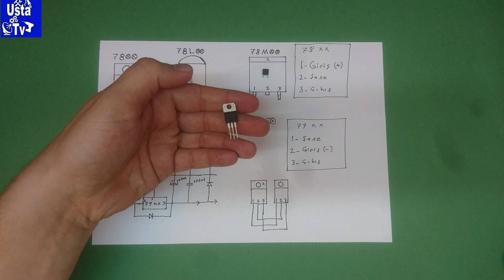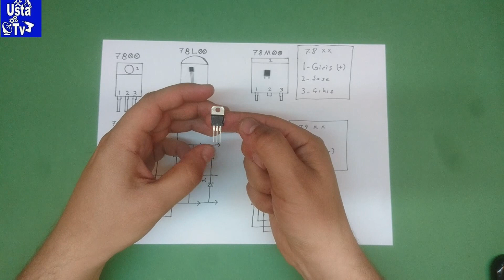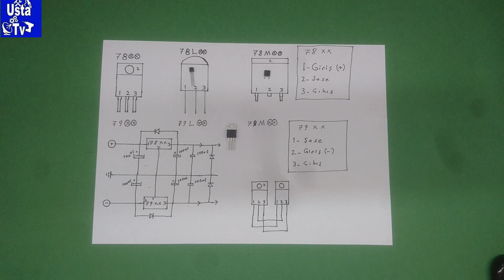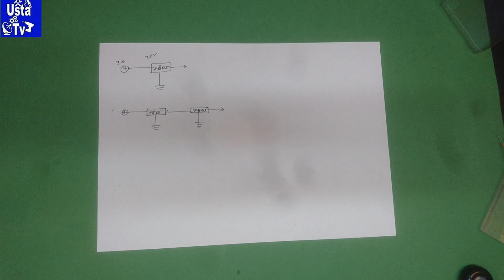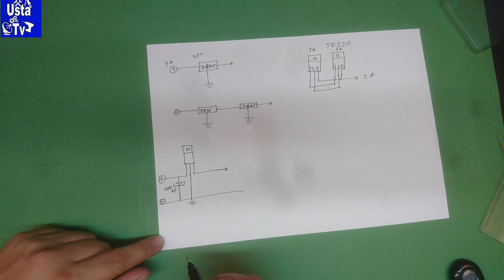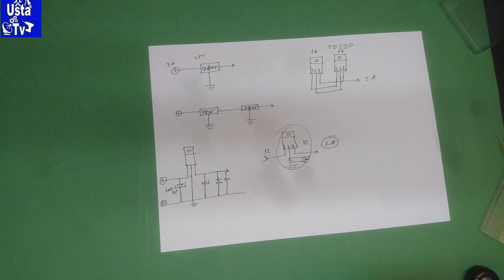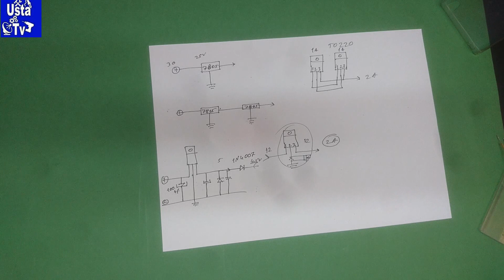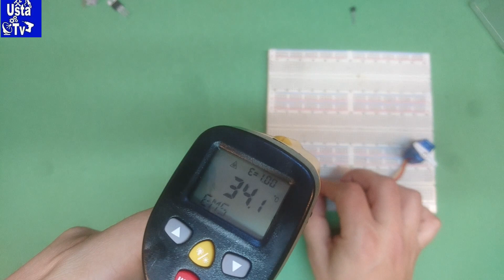78xx ve 79xx Serisi Doğrusal Reğülatörler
78 ve 79 serisi regüle entegrelerinin özellikleri, kullanımları ve dikkat edilmesi gereken önemli detaylarından bahsettik umarım faydalı olur.

78 and 79 series of regulated integrals features, uses and important details that need to be noted that I hope to be useful.
gerilim regülatörü
linear regulator
voltage regulator